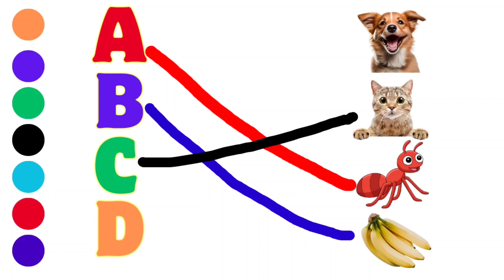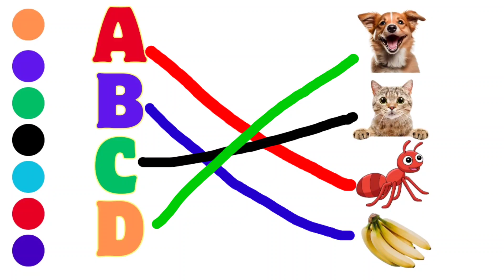a for apple b for ball C for cat,abcd, abcde,alphabets, phonics song, अ से अनार, english learn 5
A for Apple 🍎, B for ball 🏀, alphabets song, abcd phonics song, english varnmala, shapes drawing,
 a for apple b for ball c for cat,abcd,abcde,alphabets,phonics song,अ से अनार,english varnamala,Trending,Viral,

Your queries 👉

abcdefg
english alphabet
abcd cartoon
a for apple bi for ball
alphabet song
a for apple a for ant
nursery rhymes

 ABCD varnmala
 ABCD varnmala
 English varnmala
English alphabet
 ए फॉर एप्पल ए फॉर एप्पल की स्पेलिंग ए फॉर एप्पल बी फॉर बॉल सी फॉर कैट डी फॉर डॉग ए फॉर एप्पल ए बी सी डी ए फॉर एप्पल बी फॉर बॉल सी फॉर कैट अ से अनार आ से आम क से कबूतर ख से खरगोश ए फॉर एप्पल बी फॉर बॉल वर्णमाला

studyA for Apple 🍎 B for ball 🏀, alphabets song, abcd phonics song, english varnmala, shapes drawing,kids